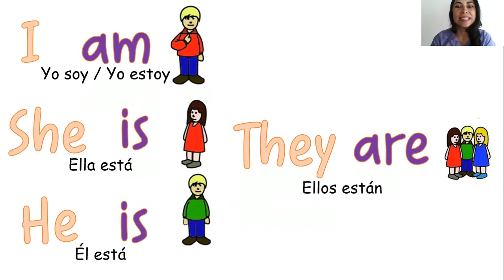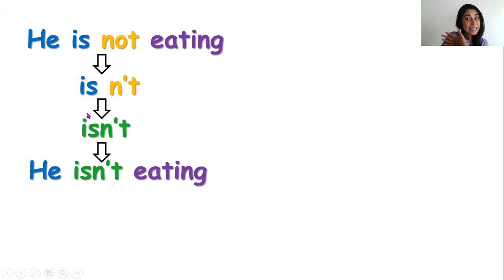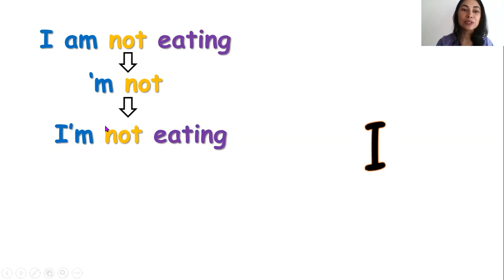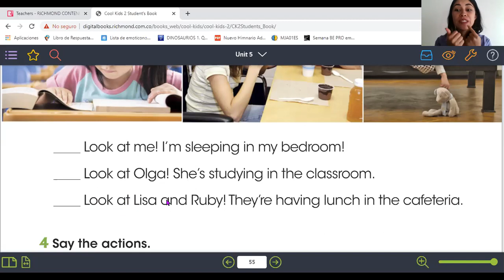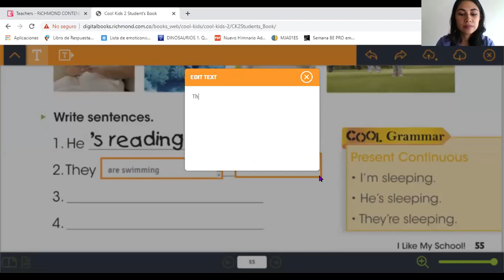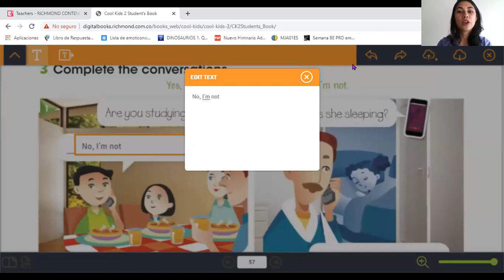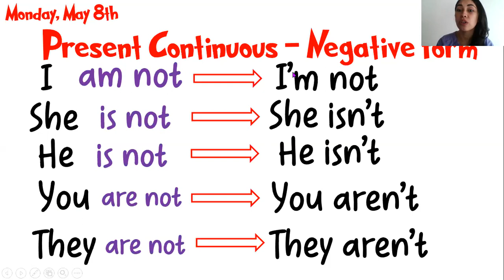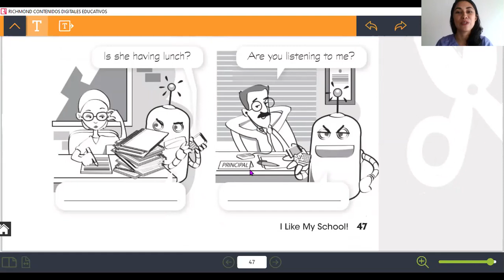COAL, 2nd grade. *Present continuous, negative form*